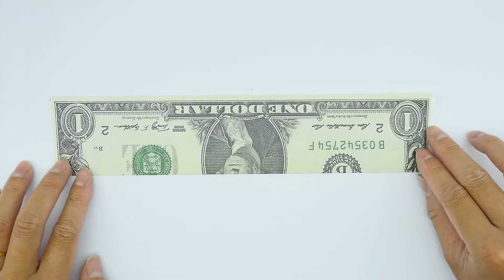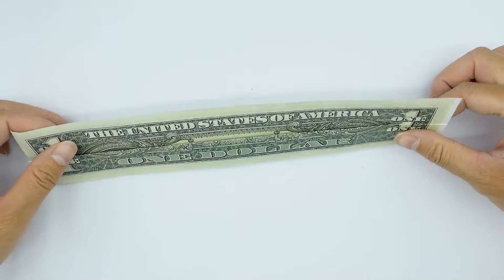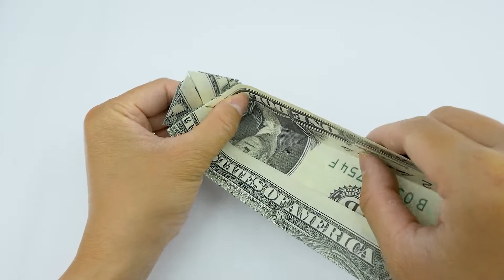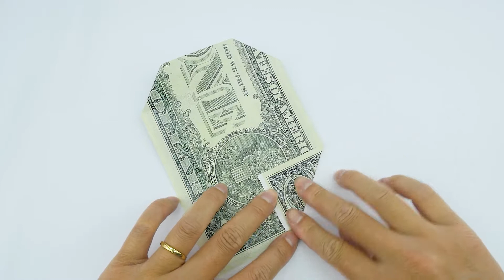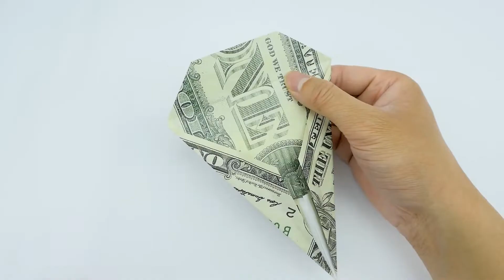Dollar bill Sitting Cat Origami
You can check out Author channel and support him